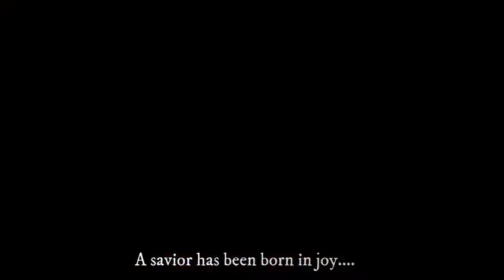❤ Proof of Snowflake ~ နှင်းပွင့်သက်သေ ❤